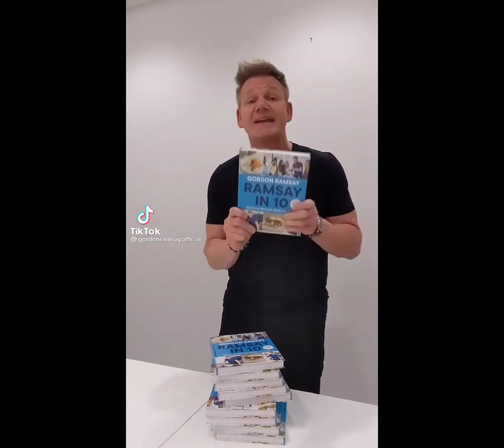Gordon Ramsey reaction tiktoks